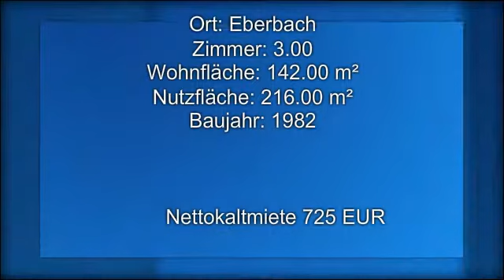Gepflegte Wohnung mit Terrasse und Garage!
Diese großzügige 3 Zimmerwohnung befindet sich in einem gepflegten Dreifamilienhaus im Ergeschoss in Eberbach.
Sie befindet sich in ruhiger Lage in einer Anwohnerstraße ohne Durchgangsverkehr. Einkaufsmöglichkeiten sind in der Nähe und eine Bushaltestelle ist auch fast vor der Tür.